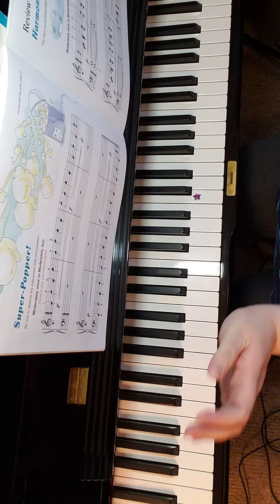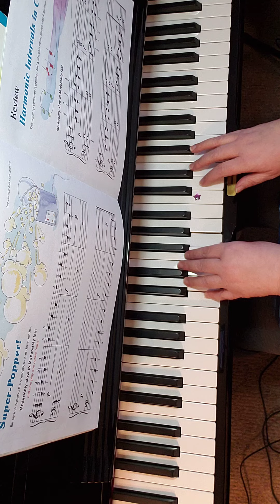HARMONIC INTERVALS IN C POSITION (Alfred's Prep Course Technic Level B)